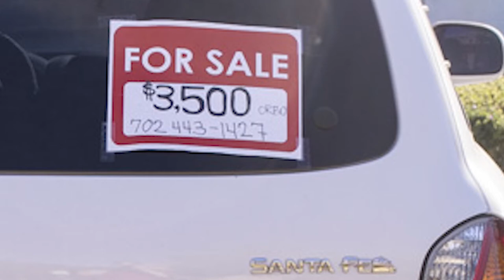SANTA FE AD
2003 Hyundai Santa Fe  for sale in Las Vegas, NV

Asking $3500

Only one owner, well maintained
~110K miles
A/C works great
Radio sounds great
Good tires
Should pass smog
Body with small dents, otherwise in good condition